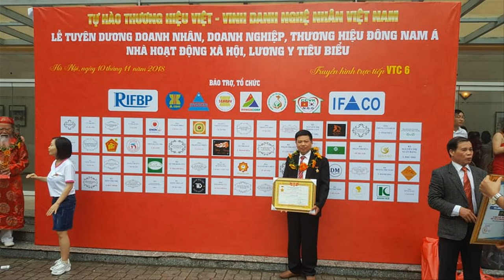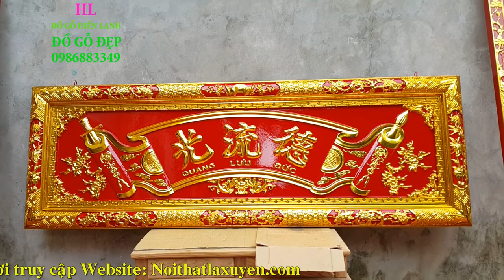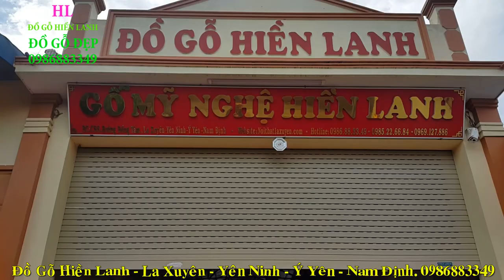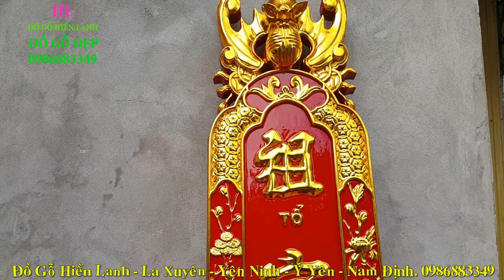🔴Hoành Phi Câu Đối lồng Cuốn Thư gỗ gụ, họ Hoàng( Thanh Hóa).đồ gỗ Hiền Lanh. 0986883349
- 🔴Hoành Phi Câu Đối lồng Cuốn Thư Sơn Son Thếp Vàng, họ Hoàng( Thanh Hóa). đồ gỗ Hiền Lanh. 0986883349
- 🔴Hoành Phi Câu Đối phẳng| K NÊN MUA HOÀNH PHI hoàn thiện có sẵn? đồ gỗ Hiền Lanh. 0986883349
- 🔴hoành phi lồng cuốn thư gỗ gụ có kích thước 2m17 x 67, ván dầy 3cm liền khối k ghép, khuôn tranh dầy 7cm, to 10cm, đục tứ quý, bên trong chạm 3 chữ Đức Lưu Quang
- 🔴câu đối phẳng dài 1m97 x 28 x 4 có phụ đề Tiếng Việt dưới chữ Hán Nôm
- Bộ Hoành Phi Câu Đối gỗ gụ - hàng đặt Bác Hoàng Ngọc Bê ( Thanh Hoá )
- 🔴Đồ Gỗ Hiền Lanh đang sản xuất rất nhiều hàng mộc Hoành Phi Câu Đối gỗ gụ, mẫu mẫ đa dạng, đa kích thước
- 🔴Hoành phi thường có kích thước dài 1m53 x 67, 1m75 x 67, 1m97 x 67, 2m17 x 67 , 2m37 x 67, 2m75 x 81
-🔴 Qúy khách k nên mua hoành phi câu đối gỗ gụ hàng hoàn thiện có sẵn - Đồ Gỗ Hiền Lanh sẽ giải thích cho qk được rõ - khi sơn lên bề mặt  gỗ quý khách k phát hiện được đó là gỗ j , ở đâu, gỗ rác hay gỗ lõi, có mọt hay k , gỗ có tỳ vết hay k, khi mua hàng hoàn thiện kích cỡ k đúng như yêu cầu - vì thế quý khách nên kiểm tra mộc trước khi sơn hoàn thiện
- Đồ Gỗ Hiền Lanh đang nhận trùng tu rất nhiều không gian nhà thờ  - đồ thờ cúng đã qua sử dụng lâu năm